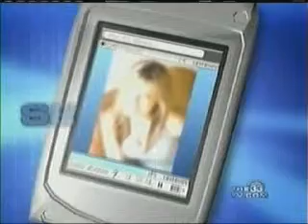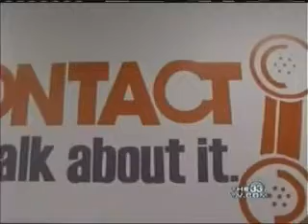Ch. 33 Dallas: Fish & Richardson attorney Bill Mateja comments on online `sextortion' trend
In this Ch. 33 Dallas TV report, Dawn Tongish interviews Fish & Richardson attorney Bill Mateja about the so-called "sextortion" trend in which teens and young adults who post sexual images of themselves on social media networks report being blackmailed into providing more explicit images.